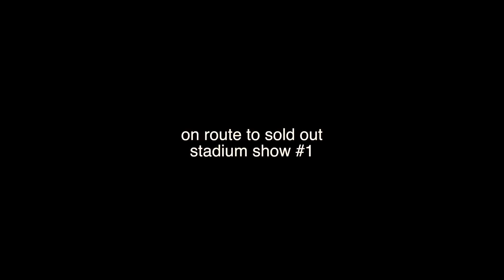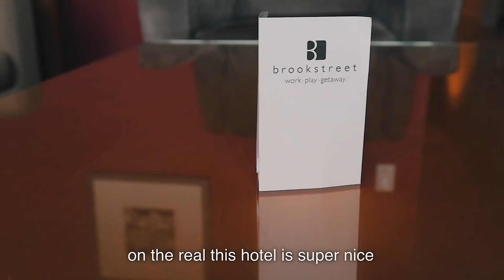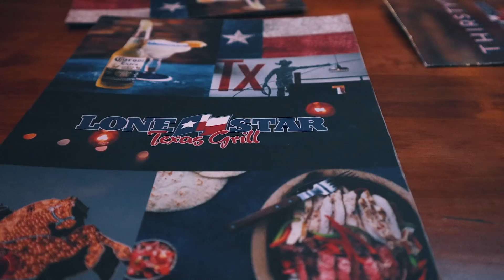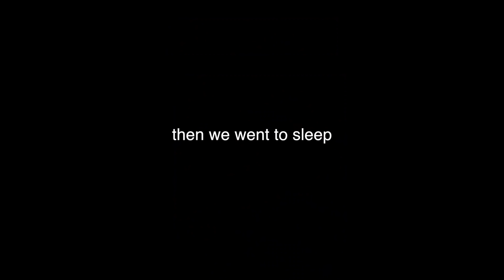EWxJF - Episode 1: Jazz Hands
Episode 1 of Elijah Woods x Jamie Fine's vlog. The entire video is about eating churros.